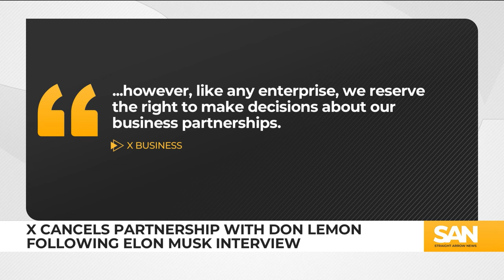X cancels partnership with Don Lemon after Elon Musk interview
Former CNN host Don Lemon is starting a new show on Monday, March 18. In his first episode, Lemon interviewed Elon Musk as the show was poised to have business partnership with Musk’s platform X. However, Musk texted Lemon “contract is canceled” just hours after the interview, according to Lemon.